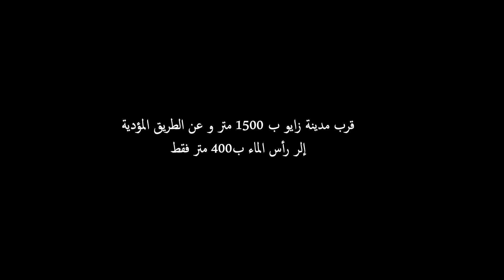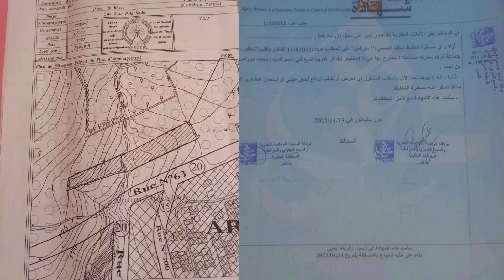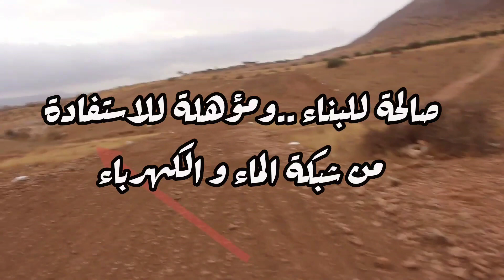فرصة العمر..قطع أرضية محفظة و قابلة للبناء معروضة للبيع بأثمنة مناسبة